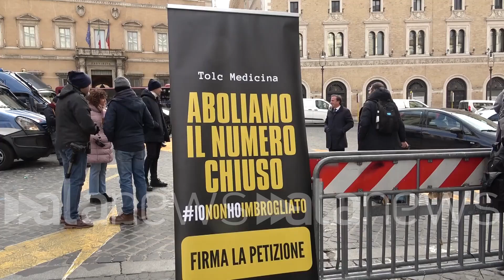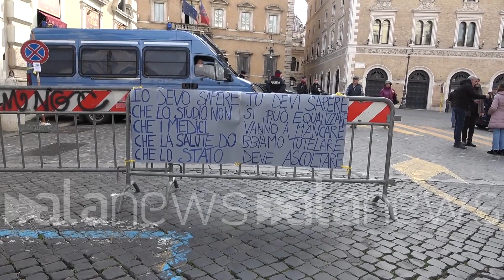Test Medicina, studenti manifestano contro il numero chiuso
Manifestazioni a Piazza Santi Apolostoli: "Spendo 10mila euro per studiare in Bosnia"

 (Roma). Studenti di medicina e aspiranti tali in Piazza degli Apostoli a Roma per manifestare contro il numero chiuso. L'avvocato Leone perora la causa di chi ha fatto ricorso per essere ammesso in Facoltà. Nell'attesa c'è chi ha intrapreso il percorso all'estero, arrivando a spendere anche 10mila euro. (Pasquale Luigi Pellicone/alanews)

avvocato Leone difende i diritti di questi ragazzi Assolutamente sì ed è un privilegio farlo e quali sono i motivi che l'hanno spinta da appoggiare questa protesta è un privilegio difendere questi ragazzi perché centro ci sono diritti fondamentali come il diritto allo studio e anche il diritto alla salute di tutti quanti noi italiani tutte le persone che vede alle mie spalle sono persone che hanno impugnato l'ultima sessione del talk l'ultima Sessione Quindi al test per entrare a medicina hanno denunciato le irregolarità di questo sistema è attendono che domani il TAR del Lazio faccia giustizia riconoscendo il loro diritto a poter studiare quello che vogliono e diventare anche dei medici in futuro che possono dare una mano al nostro paese viene che abolire il numero chiusa l'università sia una strada applicabile è una strada necessaria noi abbiamo il PNR R che da università e salute miliardi miliardi e miliardi di euro dovremmo fare per un grande a parlare a  i nostri politici e cioè andare investire una parte di questi fondi per migliorare la tua mente gli spazi e la didattica è un percorso naturalmente non breve è un medio lungo termine ma è assolutamente necessario aprire al più presto la facoltà di medicina perché per per formare un futuro medico ci vogliono mediamente 11-12 anni quindi quello che inizieremo a fare oggi vedremo fra molto tempo e nel mentre le nostre strutture sanitarie pubbliche saremo costretti a fidarci a me dici che arrivano da tutto il mondo con una sicuramente dubbia qualità è la loro Didattica quindi fare presto essenziale Francesca sei qui in piazza per protestare e abolire il numero chiuso Esatto io ho provato il test già due volte quindi ho provato sia la modalità vecchia classica che il talk Diciamo che l'ultima modalità quindi la modalità sporca AV  molte che dici la e quindi credo che debba essere rivista come modalità o Quest'anno purtroppo per davvero poco non sono riuscita ad carie e credo che abbia influito però molto anche tutte queste irregolarità che ci sono state le prove di questi regolarità  Sì le prove Ci sono le hanno gli avvocati e quindi io sono molto fiduciosa che si possa trovare una soluzione Lorenzo Marinone delegato del di Roma alle politiche giovanili Siamo qui per tenere alta l'attenzione su questo importante tema che vede tutti i medici e romani Ma di tutta Italia che troppo spesso non hanno la dignità che si merita siamo qui punto per tenere alta questa attenzione che riteniamo prioritaria non solo per la nostra generazione ma per tutto il sistema paese io ho 21 anni ho fatto già il test due volte quindi ho provato sia il tuo che di quest'anno è una sessione di aprile luglio e ho fatto anche il tuo il tuo precedente il testo precedente Cioè nella tua camera scritto e ovviamente a posto dire che a gran voce che è come mente anche ha messo il governo non è andato il tutte quest'anno per via del equalizzato piuttosto che appunto per la banca dati  Casa venduta in base a quelle che sono state le proposte anche che hanno diciamo avanzato non riteniamo Almeno io Studentessa che possano essere una soluzione per poter ovviare a quello che il grande problema che c'è in Italia del sistema del numero più momento proprio perché non sono passata in Italia volevo capire se effettivamente potessi diciamo fare facciamo il medico senza fare la studentessa di Medicina e quindi ho deciso di darmi questa opportunità attività all'estero e privatamente faccio medicina in Bosnia con professor Mariani e con studenti anche italiani perché un circuito estero Però certamente italiano dove attualmente la tutti quanti gli esami del primo anno e quindi evidentemente per l'estero io posso fare il medico ma è forte per l'italiano visto che appunto non ho passato il test lo scorso anno che anche quest'anno per cui  per chiudere l'intero corso di me di   2000 annui nelle statali